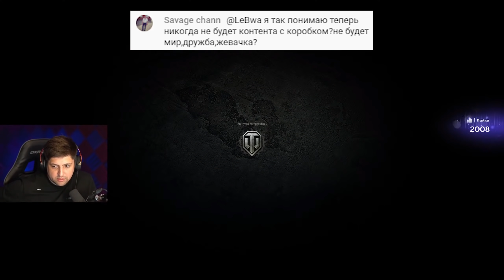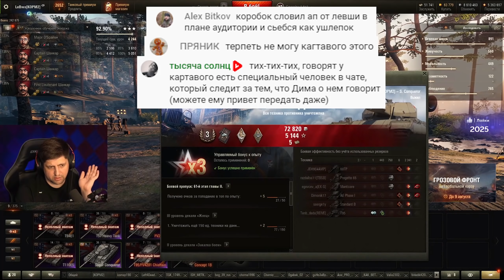ЛЕВША О КОРБЕНЕ, БЛАДИ, AMWAY921, ФЛАБЕРЕ, АРТЕ, МОДАХ ЮШИ, КОРМ2 И БИТВЕ БЛОГЕРОВ / отвечает чату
Дмитрий Lebwa Палащенко после пятидневного перерыва вернулся стримить и ответил любопытным зрителям о том, как относится к совместному стриму Корбена и Блади, делает ли Юша моды для Левши, послушал жалобы артоводов на Шотника, рассказал о стриме с Актёром и изменениях в составе КОРМ2, а так же высказался о следующей Битве блогеров. Короче смотри весёлую нарезку Левши.

0:00 - Левша о стриме Блади с Корбеном / о Блади
1:34 - Левша о контенте с Корбеном - будет ли?
2:44 - Левша и Корбен на ринге - интересная идея)
2:59 - что с тобой Битва блогеров сделала
3:08 - Левша поставил на место стучащего зрителя
3:35 - Левша и Амвей921 - почему нет совместного контента
3:50 - Lebwa об отношениях с Флабером
4:50 - модпак Левши делает Юша? / смешной зритель)
6:10 - Lebwa про геймплей на арте
6:48 - донатер-артовод жалуется Левше на Шотника )))
7:15 - о стриме с Актёром во время ивента
7:30 - про изменения в КОРМ2 из-за заработка во время ивента
9:18 - нир ю хочет оживить киберспорт? / о спонсорстве киберспорта
10:26 - Левша о новой Битве блогеров